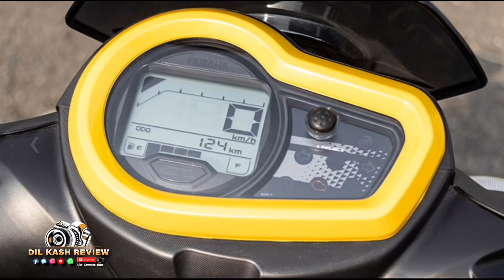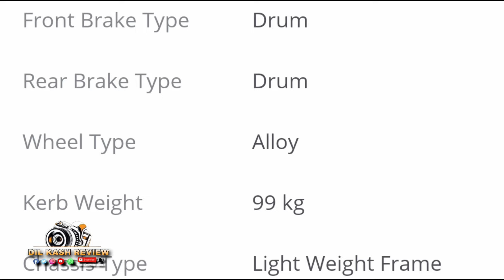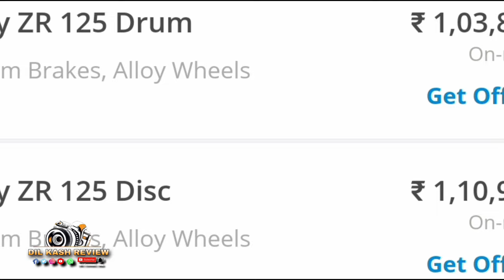yamaha ray zr 2024 model on road price all showroom emi down payment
Yamaha Ray ZR 125 Scooty Standard

Yamaha Ray ZR 125 Scooty Alloy

Yamaha Ray ZR 125 Scooty Deluxe

Yamaha Ray ZR 125 Scooty review

Yamaha Ray ZR 125 Scooty mileage

Yamaha Ray ZR 125 Scooty edition

Yamaha Ray ZR 125 Scooty models

Yamaha Ray ZR 125 Scooty

Yamaha Ray ZR 125 Scooty Fi

Yamaha Ray ZR 125 Price

Yamaha Ray ZR 125 BS6

Yamaha Ray ZR 125 Black

Yamaha Ray ZR 125 Street Rally

Yamaha Ray ZR 125 Top speed

Yamaha Ray ZR 125 BS6 Mileage

Yamaha Ray ZR 125 2022

Yamaha Ray ZR 125 on road price

Yamaha Ray ZR 125 comparision

Yamaha Ray ZR 125 price in kolkata

Yamaha Ray ZR 150

Yamaha Ray ZR Hybrid

Yamaha Ray ZR Price

Yamaha Ray ZR 125 nearest showroom

Yamaha Ray ZR 125 diwali offer

Yamaha Ray ZR 125 colour option

Yamaha Ray ZR 125 Price in Delhi

Yamaha Ray ZR 125 Price in Utter Pradesh

New Yamaha Ray ZR 125

2023 Yamaha Ray ZR 125